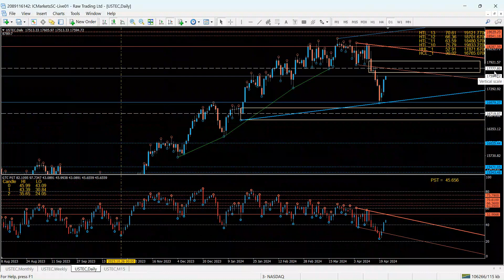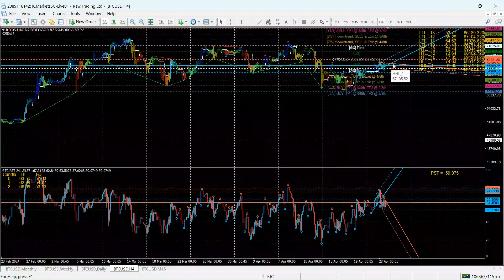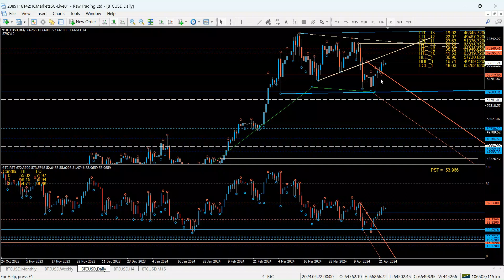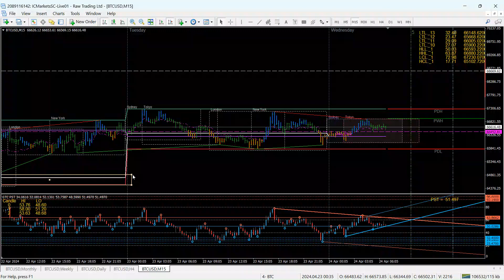APRIL/24/2024, 6:38:29 AM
Financial astrology and technical analysis